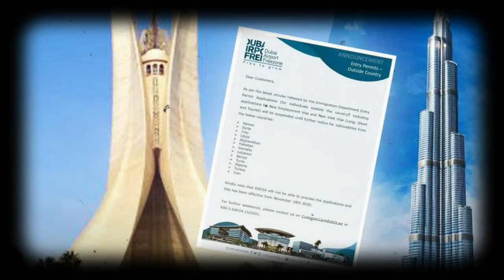Les personnalités algériennes blacklistées aux Émirats 🛑 | Voyagez GRATUITEMENT avec Air Algérie ✈️🎁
Découvrez les dernières tensions diplomatiques entre les Émirats Arabes Unis et l'Algérie, avec une liste de personnalités algériennes interdites de séjour. Quelles sont les implications de cette mesure radicale ? Suivez notre analyse approfondie pour comprendre les enjeux politiques et les réactions à cette crise.
Explorez les avantages du programme de fidélité d'Air Algérie et apprenez comment accumuler des miles pour obtenir des billets de voyage gratuits et des bagages supplémentaires. Notre guide détaillé vous aide à tirer le meilleur parti de ces offres exceptionnelles.
Découvrez les déclarations marquantes de Jean-Luc Mélenchon sur la guerre d'Algérie et les rancœurs persistantes en France. Notre analyse explore les positions anticolonialistes du leader des Insoumis et son regard sur la mémoire collective liée à cette période historique.